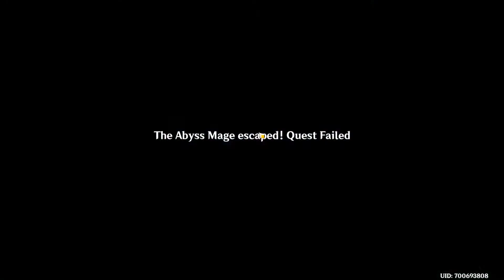Genshin Impact - Klee's Story: "True Treasure" FULL Act & Story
When the Traveler and Paimon take onto themselves to discover the strongest fighter in Monstadt, they come across Klee, a young girl who's part of the Knights of Favorius and who's rumored to be a candidate of this competition. But how could such a sweet girl be part of such a list? It's up to the Traveler to find out!

This is part of the Character Stories Series for Genshin Impact, all of this is recorded on PC with segments where I don't speak to have you listen at the character dialogue and interludes between every quest and zone where I speak to kinda give my impression on the story & character. I'll try to bring all the character stories on the channel, as some of them have multiple chapters!

Chapters:
00:00 Intro
00:11 Klee's Character Quest Intro
03:20 Tavern Talk
09:00 Finding the Girl in Red
11:40 Meeting Klee
16:11 Klee's Treasure
20:48 The Abyss Mage Domain
29:38 Klee's Explosive Secret
33:01 Jean's Judgement
37:35 Finale